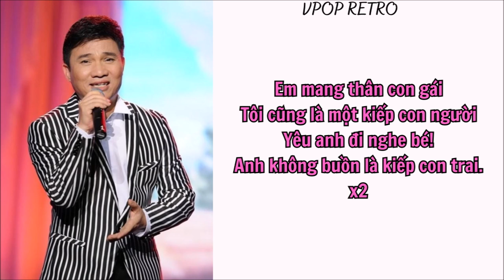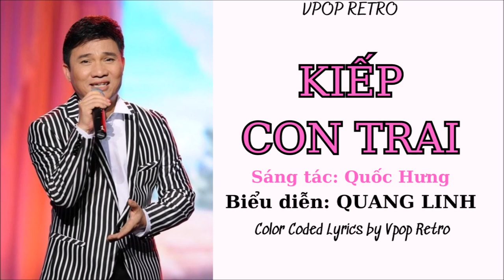Kiếp Con Trai - Quang Linh (Color Coded Lyrics)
• Artist: Quang Linh
• Song ♫: Kiếp Con Trai
• Composer: Quốc Hưng